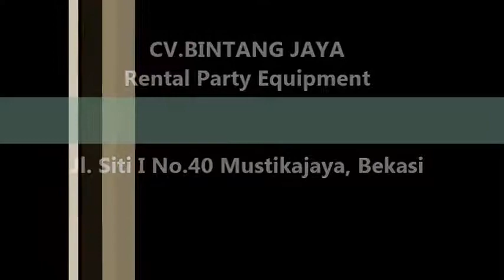Jadikan Acara Anda Berarti Dengan Sewa Kursi Tifany